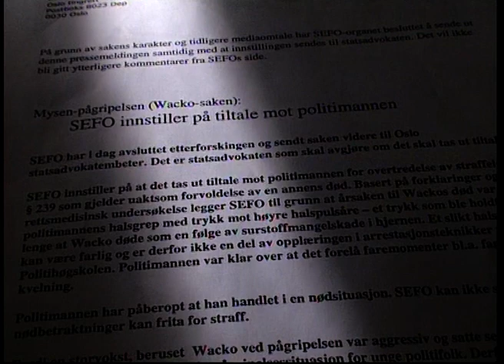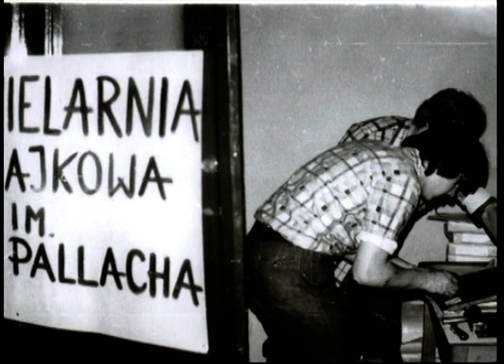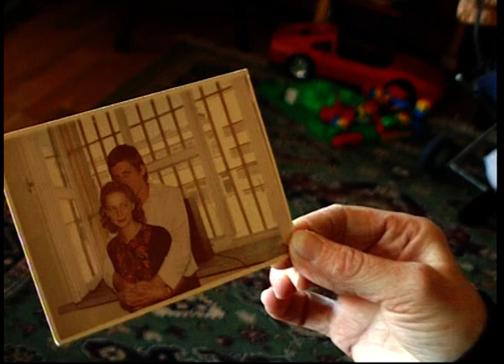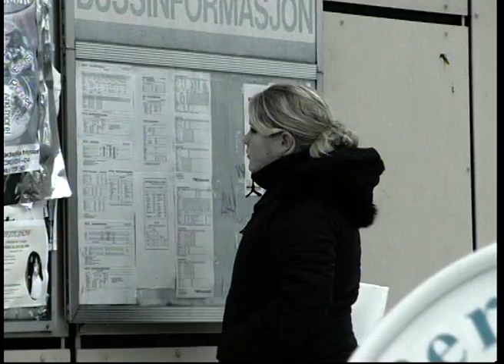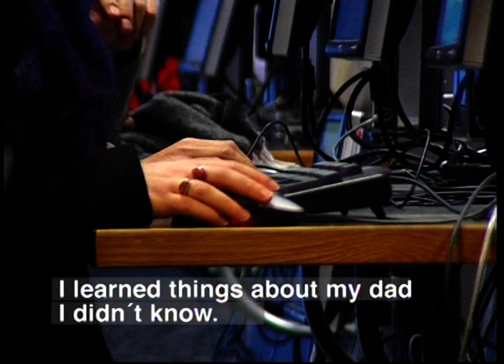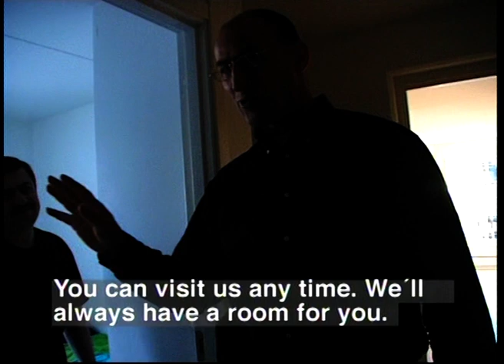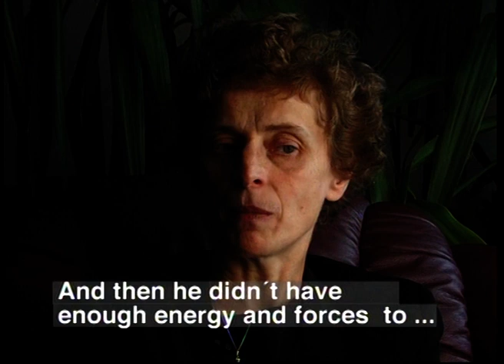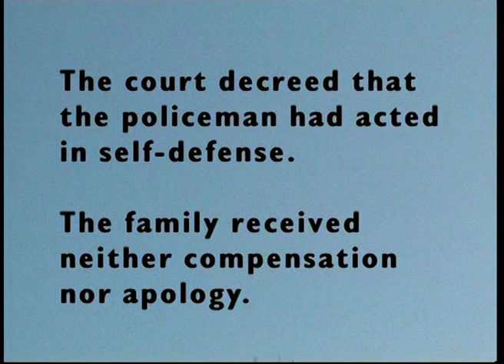The Sound Of The Batons (full documentary)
Sound of Batons is a documentary about Tomasz Wacko, a human rights activist killed by a Norwegian policeman. Featuring among others Anna Politkovskaya.

Documentary: Peter Piotr Kuzinski. Music: Thierry Beyeler